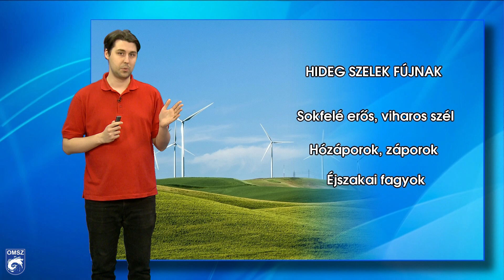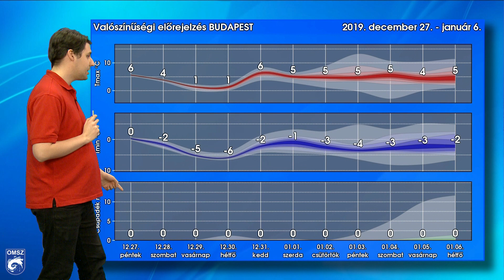Hideg szelek fújnak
Szombaton sokfelé erős, viharos széllel kísérve folytatódik a hideg levegő beáramlása térségünkbe. A következő napokban az ország döntő részén éjszakai fagyokra is kell készülni.